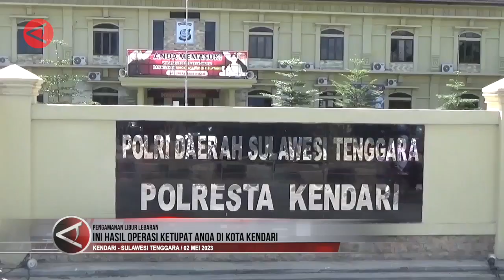Ini hasil Operasi Ketupat Anoa di Kota Kendari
Kepolisian Resor Kota (Polresta) Kendari menyebut rangkaian kegiatan perayaan Idul Fitri 2023 secara umum berlangsung aman dan kondusif. Selama pelaksanaan Operasi Ketupat Anoa yang berlangsung dari tanggal 18 April hingga 1 Mei, Polresta Kendari mencatat kejahatan yang terjadi sebanyak 17 kasus, lakalantas 16 kasus dan pelanggaran lalu lintas sebanyak 2.295 kasus.